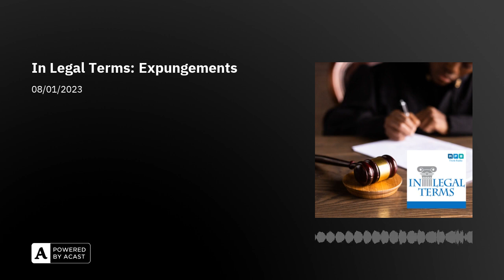In Legal Terms: Expungements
We’ve got attorney Charity Bruce from the MS Center for Justice talking about expungements. Who can get them? Why do you want one?

Voices of Mississippi immersive multimedia experience and concert event celebrating the people and the art of Mississippi through song, film, and live storytelling. "Voices of Mississippi" combines blues, folk, gospel music, and spoken-word storytelling to paint a powerful portrait of the state’s contribution to American culture. The event features live musical performances integrated with film, audio recordings, and archival photographs -- all combining to tell a uniquely Mississippi story.